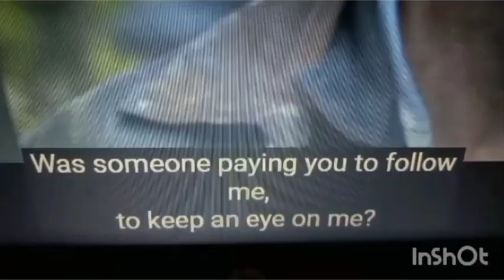USA 🇺🇸 🌎 LAND OF THE FREE